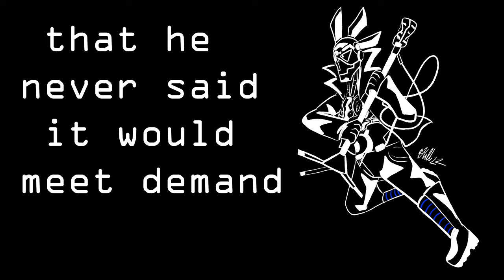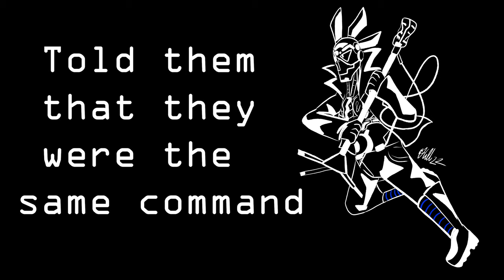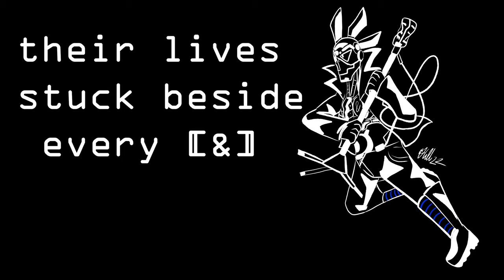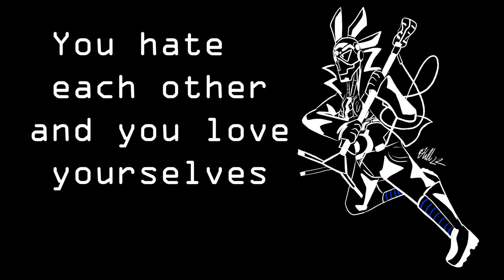Rotten.ST feat. SAM and Lady Parsec- "&" [Chipspeech x Tally Hall cover]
Original song + instrumental by Tally Hall
Main Vocals: Rotten.ST (Plogue Chipspeech)
Additional Vocals: SAM, Lady Parsec (Chipspeech)
Additional effects: Plogue Chipcrusher
Cover vocals, midis, tuning, artwork, and video by Lepus/Rinneil

My channel passed its one year anniversary this weekend! Can't believe I've been making these silly little robots sing for a whole year now! Here's to many more!
And speaking of, I've had this cover on the backburner for about as long, but was intimidated because I didn't know how to tune Rotten or do swing notes in Reaper at the time. It feels pretty good to finally have the confidence to use him more now, and I still can't believe how much I've learned about making music from just the past year!